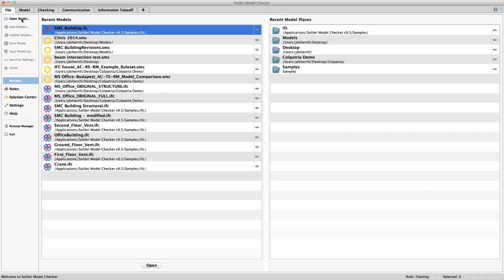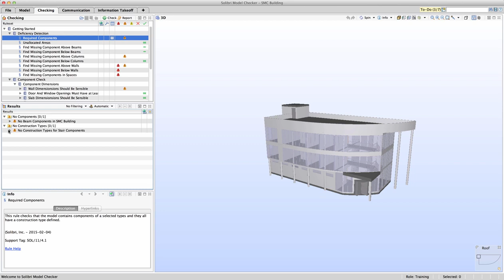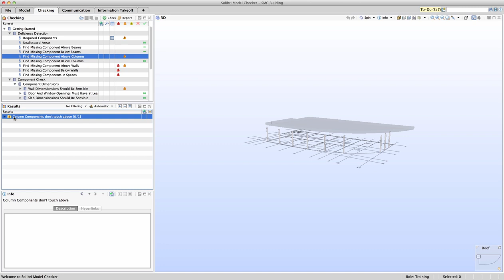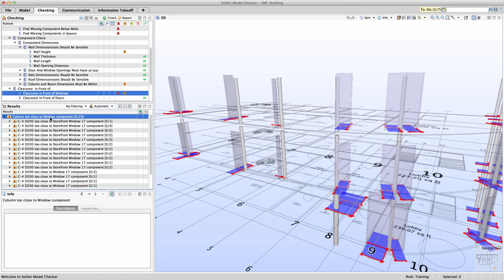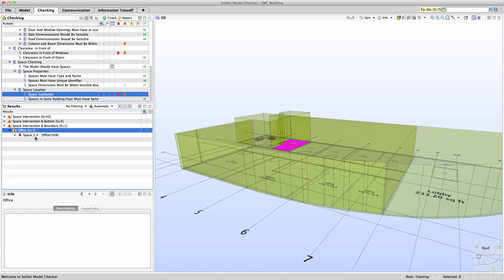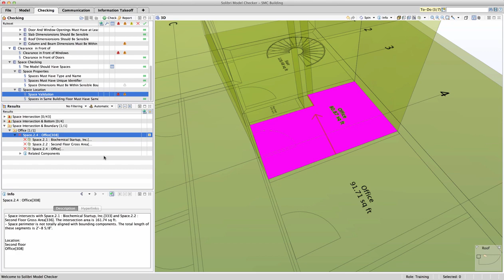Solibri Spotlight Getting Started on Solibri Model Checker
New to Solibri Model Checker? Watch this short film to master the basic functionalities.

Solibri, Inc. develops and markets Quality Assurance solutions for AECO field that improve the quality of Building Information Modeling (BIM) and make the entire design process more productive.